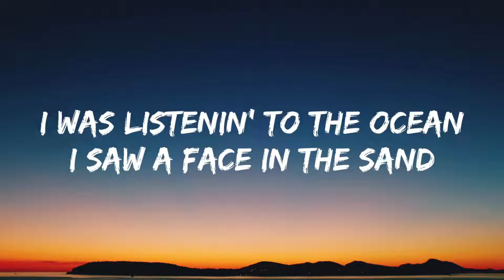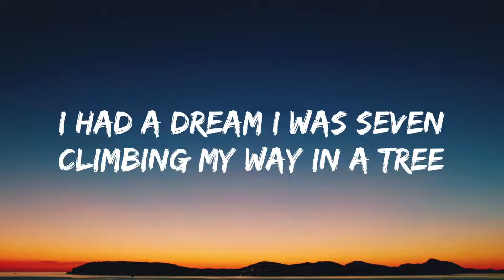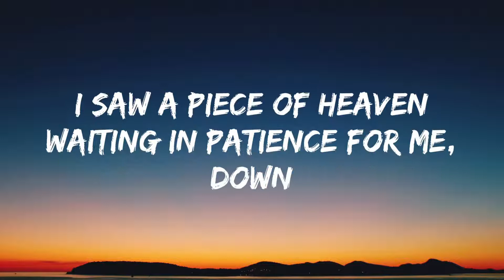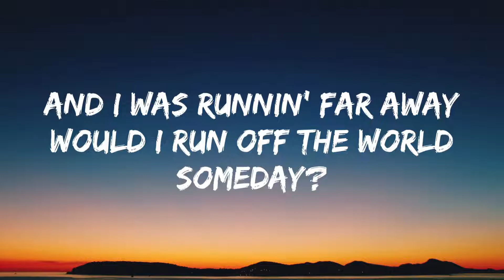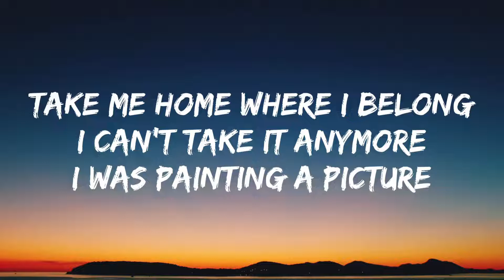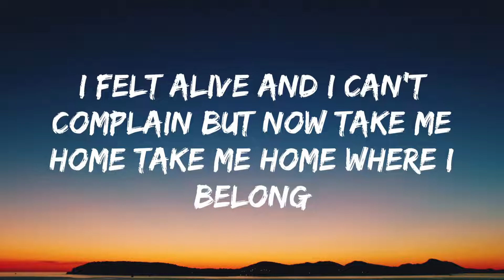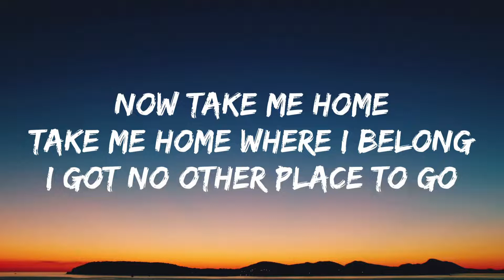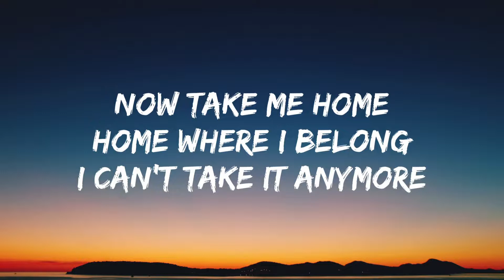Aurora - Runaway Lyrics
▶️ My Earphones
▶️ My Mouse
▶️ My Laptop

🎶 Lyrics 😎
Then it vanished away from my hands, dah
I had a dream I was seven
Climbin' my way in a tree
I saw a piece of heaven
Waitin' in patience for me, dah
But no, take me home
But then again, it wasn't true, dah
La-di-da
No, take me home
But I kept runnin' for a soft place to fall
And I kept runnin' for a soft place to fall
No, take me home, home where I belong, no, no
No, take me home, home where I belong, oh, oh, oh
No, take me home, home where I belong
I can't take it anymore
❤️ Here is the worlds most celebrated song🚀

Tags Ignore:
best slowed and reverb songs,
slowed song, slowed down songs,
tiktok slowed and reverb songs,
slowed down songs mix,
best slowed down songs,
no idea reaction,
lyric video no idea,
no idea lyric video,
no idea don toliver lyrics,
lyrics don toliver no idea,
no idea lyrics don toliver,
no idea slowed
,no idea tik tok,
sicko mode,
don toliver lyrics,
lyrics don toliver,
don toliver no idea lyrics
,lyric no idea,no idea lyrics,
lyrics no idea,no idea by don toliver
,goosebumps,no idea don toliver
,don toliver no idea,don toliver - no idea
,no idea letra,no idea lyric
,letra no idea,lyrics,tiktok,no idea
my favorite slowed down songs,
slowed down songs sad,
slowed down songs tik tok,
slowed down tiktok songs,
tiktok songs slowed down,
8d remix slowed down music,
slowed down songs to cry to,
slowed down songs hot,
slowed,
slowed song,
slowed down,
slowed down music,
tiktok slowed down,
vibe slowed tiktok,
tiktok song,
tiktok mashup slowed,